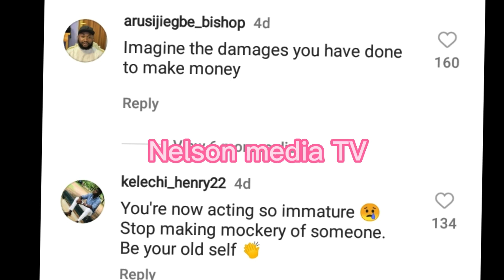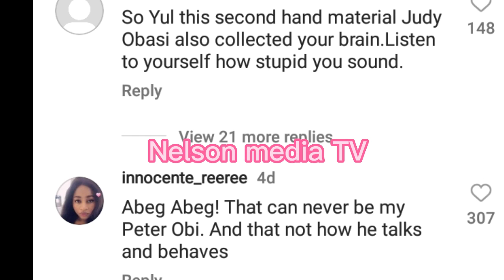shøcking👉YUL EDOCHIE in big Přøblěm as PETER OBI wăřnèd him for making a Møčkery of him in his movie